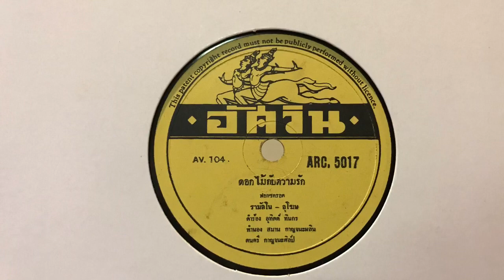ดอกไม้กับความรัก - อุโฆษ/รามัลโน (แผ่นครั่ง speed 78)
ดอกไม้กับความรัก - อุโฆษ จันทร์เรือง, รามัลโน
คำร้อง: อุทิตต์ ทินกร